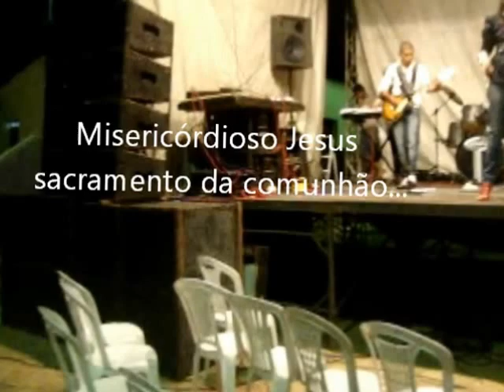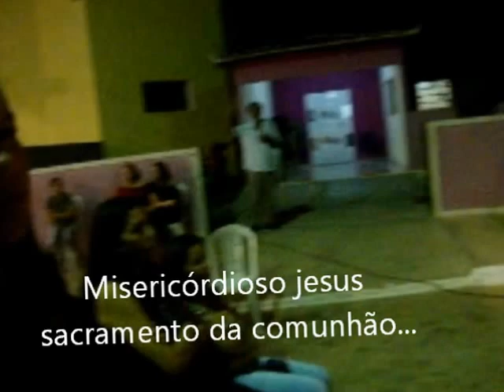Show de louvor Acilene Barros Sossego PB.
show de louvor ao vivo! duas músicas do novo CD de Acilene Barros " UM MILAGRE"  primeira música IMAGEM DA MISERICÓRDIA e segunda música MISERICÓRDIOSO JESUS.